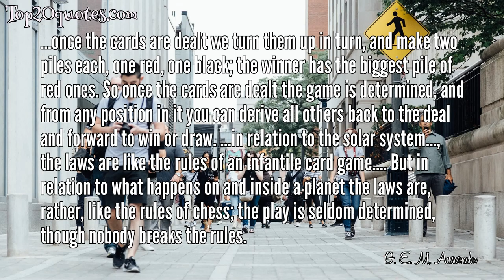🗡 Top 6 Quotes of G. E. M. Anscombe - Philosopher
Top 6 Quotes of G. E. M. Anscombe:
 ✦ The primitive sign of wanting is trying to get.
 ✦ Those who try to make room for sex as mere casual enjoyment pay the penalty: they become shallow. At any rate the talk that reflects and commends this attitude is always shallow. They dishonour their own bodies; holding cheap what is naturally connected with the origination of human life.
 ✦ Christianity taught that men ought to be as chaste as pagans thought honest women ought to be; the contraceptive morality teaches that women need to be as little chaste as pagans thought men need be.
✦ ...once the cards are dealt we turn them up in turn, and make two piles each, one red, one black; the winner has the biggest pile of red ones. So once the cards are dealt the game is determined, and from any position in it you can derive all others back to the deal and forward to win or draw. ...in relation to the solar system..., the laws are like the rules of an infantile card game. But in relation to what happens on and inside a planet the laws are, rather, like the rules of chess; the play is seldom determined, though nobody breaks the rules.
 ✦ An intentional object is given by a word or a phrase which gives a description under which.
 ✦ The denial of any distinction between foreseen and intended consequences, as far as responsibility is concerned, was not made by Sidgwick in developing any one 'method of ethics'; he made this important move on behalf of everybody and just on its own account; and I think it plausible to suggest that this move on the part of Sidgwick explains the difference between old-fashioned Utilitarianism and the consequentialism, as I name it, which marks him and every English academic moral philosopher since him.
🖎 Author: G. E. M. Anscombe
♛ Career: Philosopher
📅 Life: March 18, 1919 - January 5, 2001